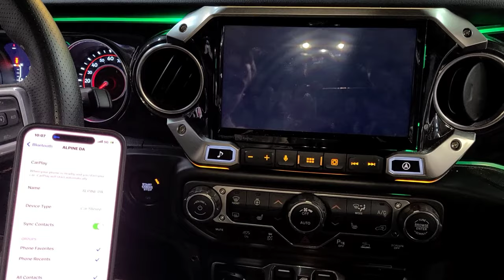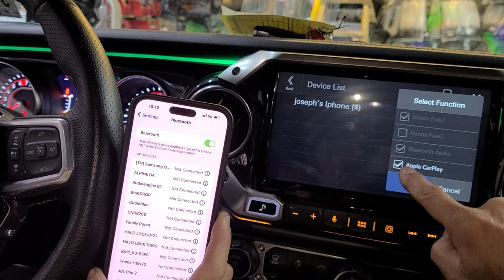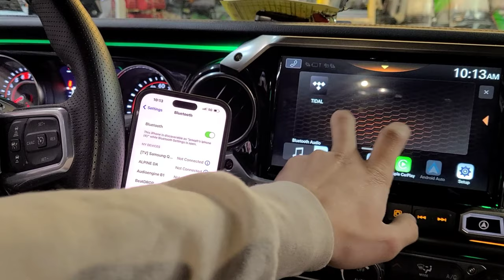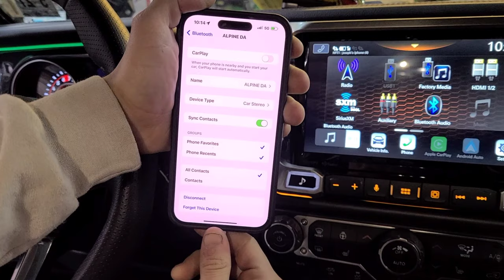How to mirror cast phone over Alpine ILX-507 i509-wra-jl i509-wra-jk HDMI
with wireless carplay android auto function on you can not mirror cast .turn off wireless carplay on Bluetooth. now connect lightning to hdmi plug in, then hit hdmi. going back is the same .turn on wireless carplay on Bluetooth then on radio go to Bluetooth setting then select your phone to connect then wait till carplay icon lights up